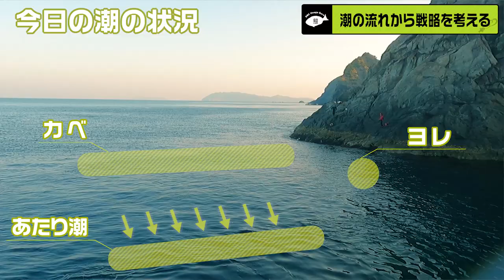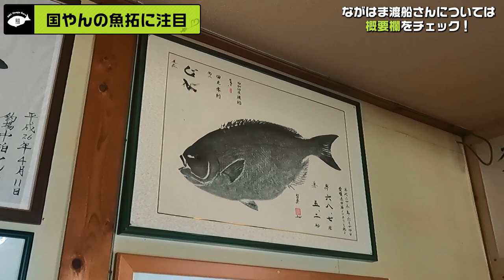国見プロのホームグラウンド愛媛県愛南町中泊の一級磯「コケ西」で尾長を狙って釣行対決！釣チュ初の愛媛で釣果はどうなる！？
今回は、釣チュ初の愛媛県愛南町中泊で、釣行です！

一級磯の中泊コケ西で尾長を狙って行きます！

激流で有名なコケ西で、おかしな潮の動きに翻弄さながら釣行をするTAKAと国やん。

そんな中で、TAKAを襲ったトラブルとは！？

尾長は、ロクマルは上がるのか！？

撮影協力：ながはま渡船さん
愛媛県南宇和郡愛南町中泊１
【TEL】
【釣チュ】オフィシャルショップができました！！
ワクワクするアウトドアショップ：STOKED（ストーク）

【尾長ロクマル研究所】
■再生リスト